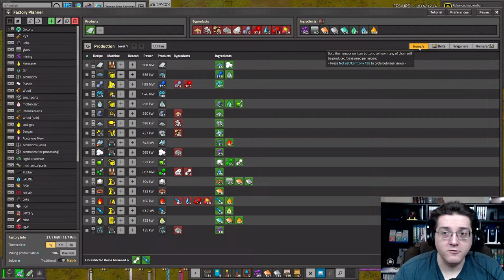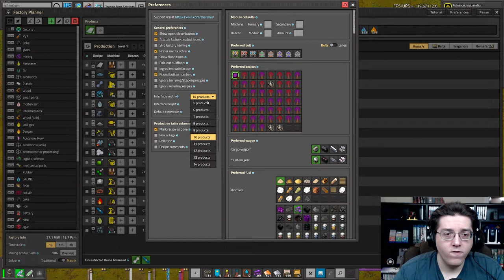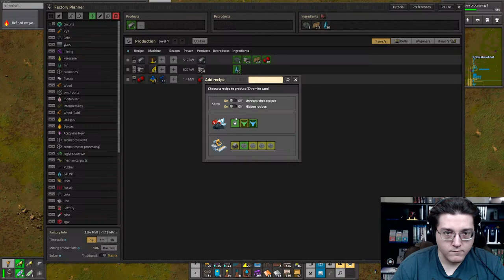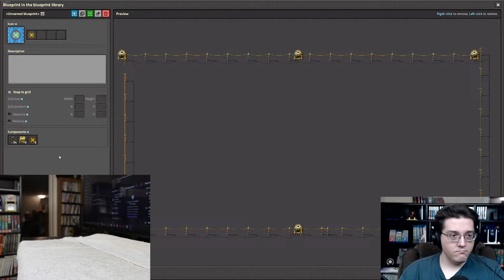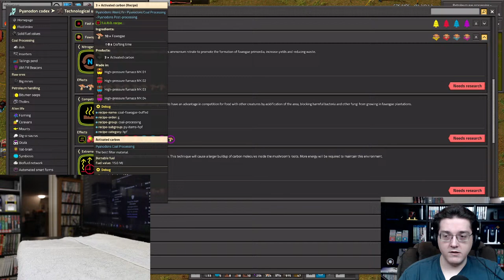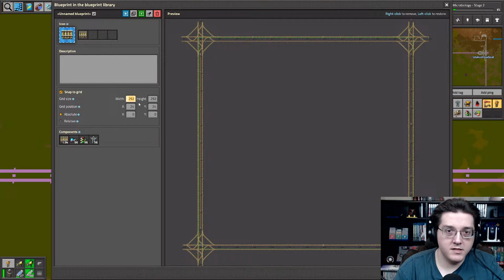Today we Niobium and Chromium | Omnimatter Pyanodons | Factorio OmniPy | Day 12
Welcome to Omnimatter Pyandons! In this mod setup, all ores are omnimatter, which needs to be processed into every other resource!

Streaming on Tuesdays, Thursdays, and Sundays!

$10 USD equivalent in total support during the stream = 1 extra hour of stream time! (Once per stream).
$500 USD equivalent in total support within a 1 month period = 1 month with SIX standard-length streams per week, Sunday through Friday, major holidays excluded. Starts when $500 is met, ending a month later. This incentive will stack and accrue towards additional months.

Orders made through my eBay and Etsy will count towards these incentives! Leave an eBay comment or use the Etsy link below for it to count regardless of when you make the purchase!

For incentive 1, a purchase will only count towards a single stream's incentive. Multiple purchases by the same person will NOT overflow to additional days. Multiple purchases by different people will accrue towards following stream incentives if the incentive for the next stream has already been met.

The mod list and map seed are available on my Discord

Be sure to join the Erudite Otakus by becoming a channel member!

Title: Today we Niobium and Chromium | Omnimatter Pyanodons | Factorio OmniPy | Day 12

Various wish list links on my Discord server for gifting games and select products

Buy my 3D Printed Stuff:
Ebay (International shipping available)